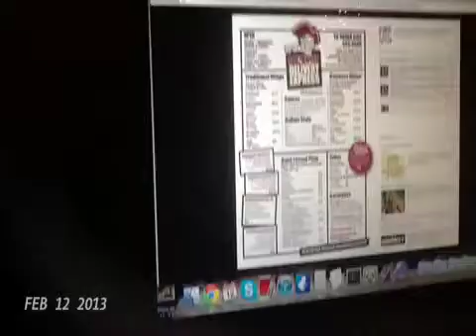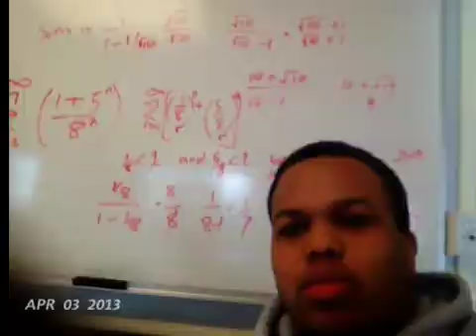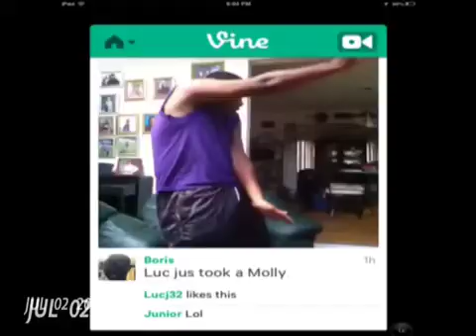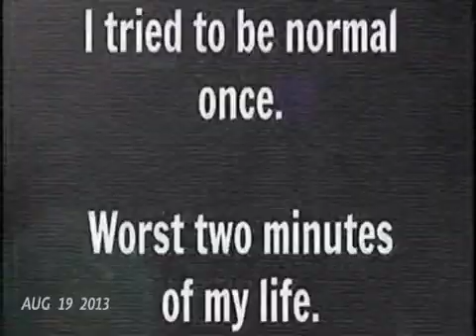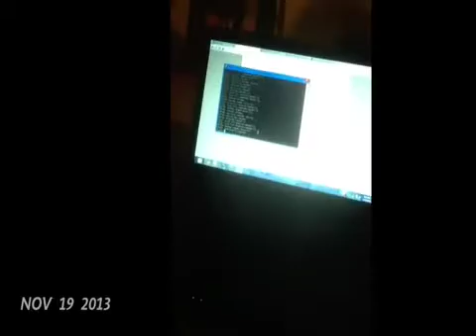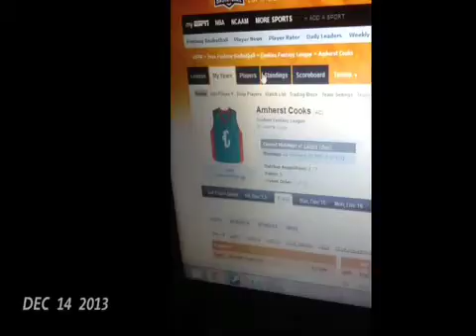Marc's Year in 365 Seconds (2013-2014)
This is a video highlighting the past year I had from jan 29, 2013 to jan 28, 2014